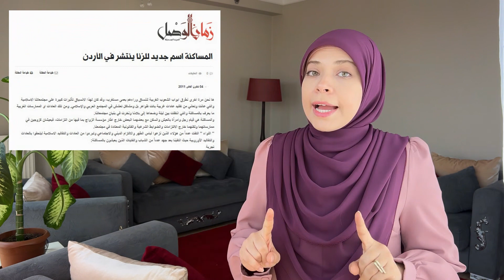زواج المساكنة يبدأ بالظهور في مصر ..وفنانون يدعون إليه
بدأ مؤخراً ظهور المساكنة في الدول العربية ،كمصر ولبنان والأردن وظهر بعض الفنانين في لقاءات تلفزيونية يدعون ويروجون له كحل للقضاء على انتشار الطلاق
فأين حقوق المرأة المهدرة وكيف نحمي الأسرة من هذه الأفكار..